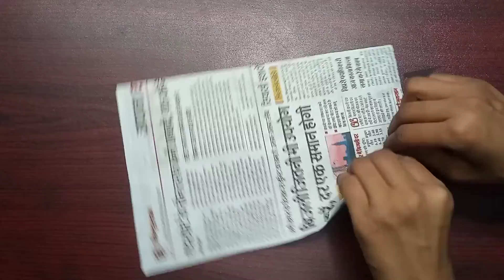unique And Beautiful Handmade Wall Hanging||Easy And Amazing Craft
How to make a paper decoration at the home||
Unique and amazing paper decoration Handmade Wall hanging||Paper se ghar ka sjawat kaise karen||Easy wall hanging||artsofculture 0